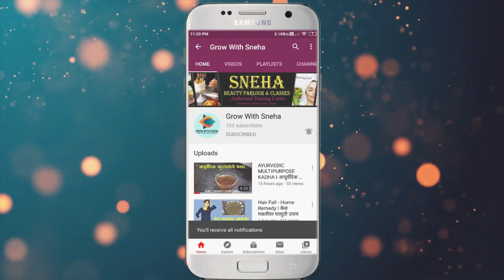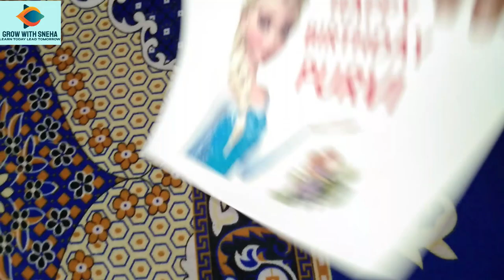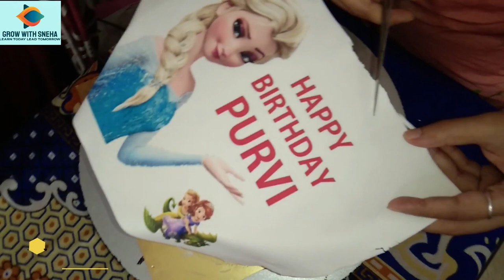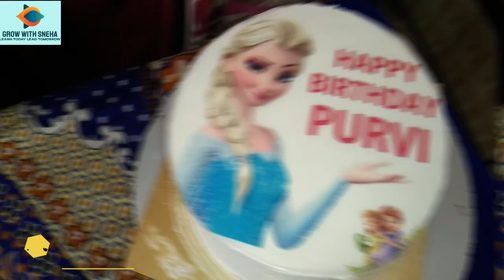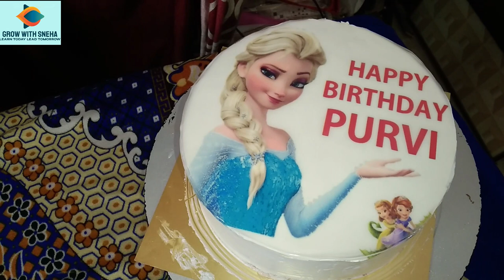HOW TO MAKE SCREEN PRINT CAKE | PHOTO CAKE | HOMEMADE CAKE | EDIBLE PHOTO CAKE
SNEHA..